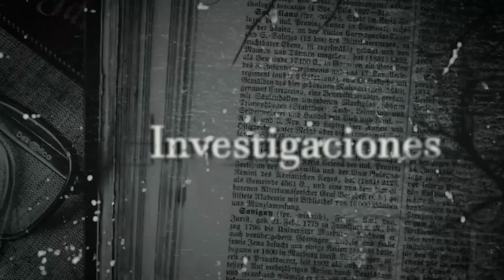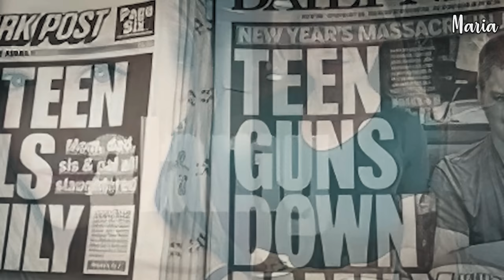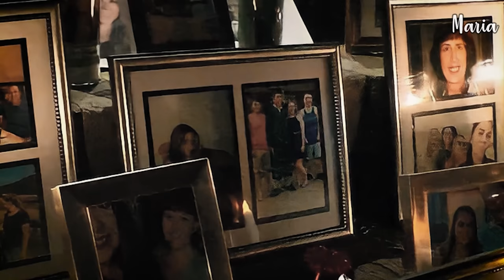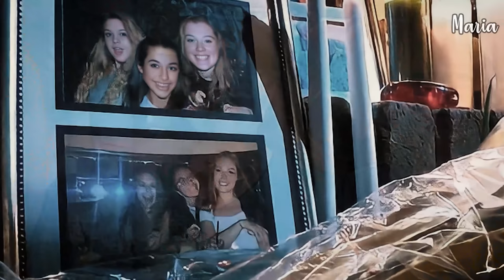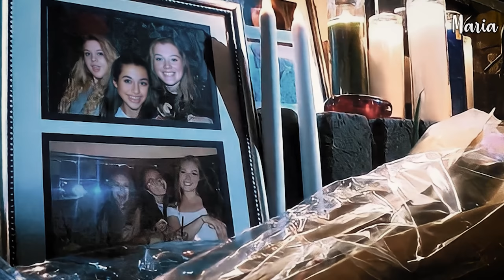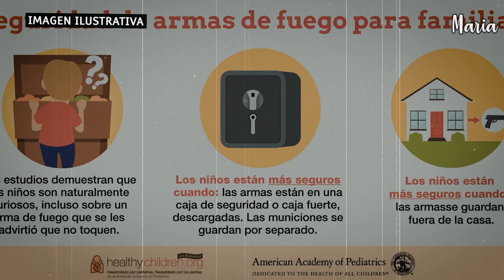MATÒ a toda su FAMILIA en vísperas de año nuevo - Esta “persona” nunca debió nacer - DOCUMENTAL 👁